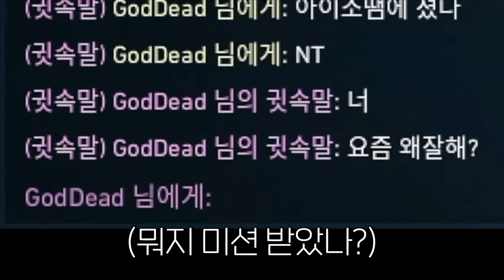역대급 버프로 피할 수가 없게 되어버린 게코 뺑ㅋㅋㅋㅋ 이 패치 진짜 맞는 거냐????